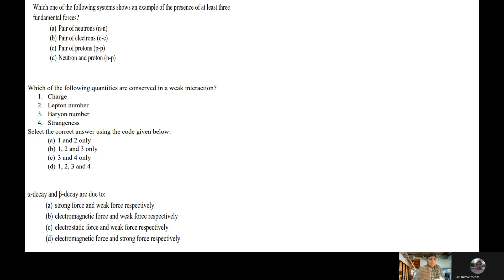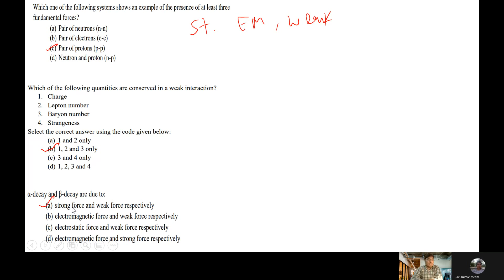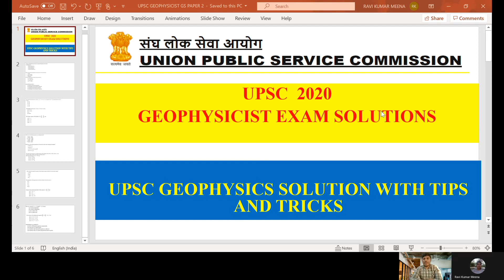UPSC geophysicist exam preparation| Geophysics paper solution with Tips and Tricks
This is the 1st video for the UPSC combined geoscientist exam 2020 solutions, which can give you an idea about the type of questions generally  asked in the exam;

You can also watch the following related important videos